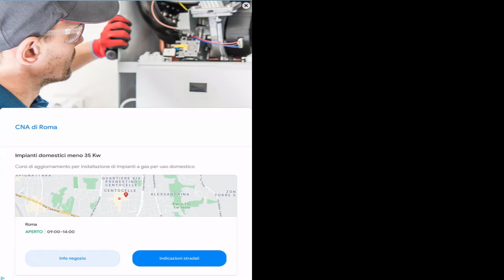Subway Surfer‪s 🏄‍♀️ NEW UPDATE: NEW YORK 2021! Vs Temple Run ‪2 🏮[LANTERN FESTIVAL Map!]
Subway Surfer‪s 🏄‍♀️ NEW UPDATE: World Tour returns to the bustling streets of New York!

What’s New
Version History
11 Mar 2021 Version 2.14.0
- The Subway Surfers World Tour returns to the bustling streets of New York.
- Meet the two new surfers Lana and Darryl!
- Grind the thrilling New York Subways with the brand new UpRock board.
- Team up with a crew of amazing surfers from around the world.
- Join the Mystery Mondays and other exciting weekly events!
- Collect Tokens to unlock Little Rock surfer Jack and other amazing prizes in the Season Hunt.

Have you got what it takes to help Jake, Tricky, Fresh, Yutani and the rest of the Subway Surfers crew escape the grumpy guard and his dog?

- Hoverboard Surfing!
Join the App Store's most daring chase!